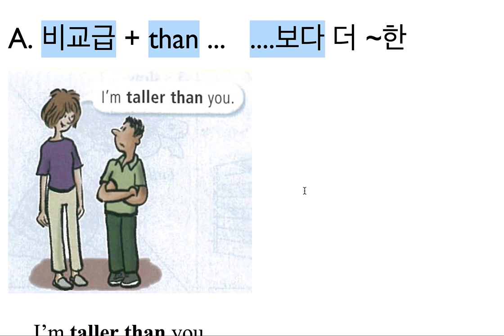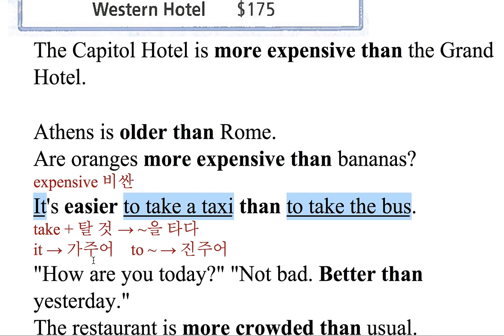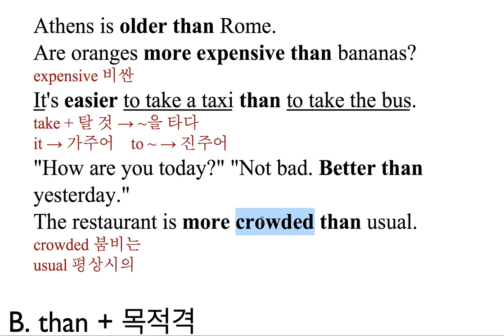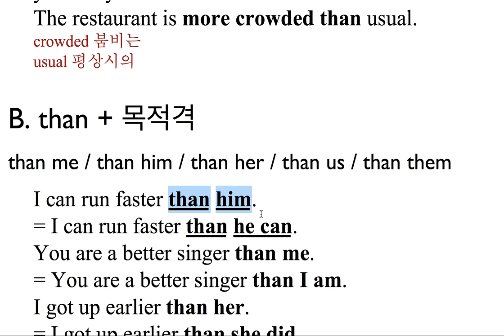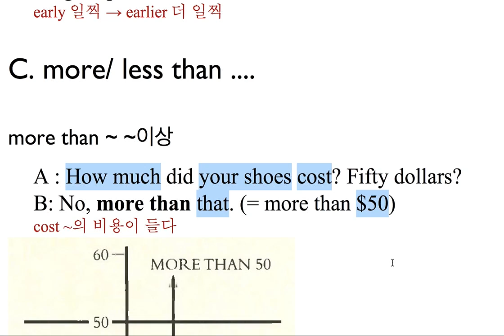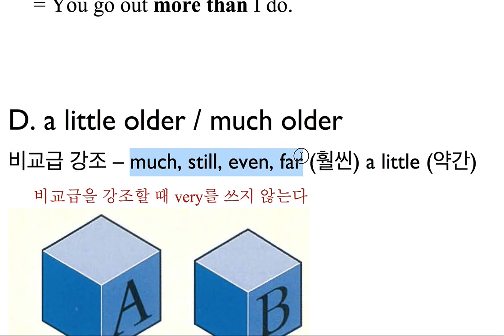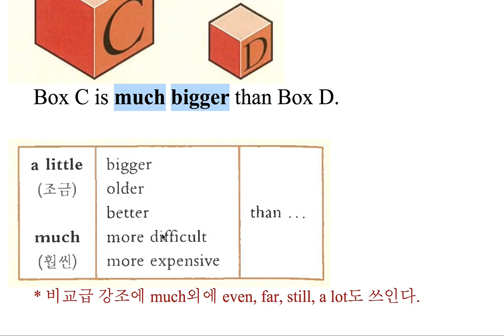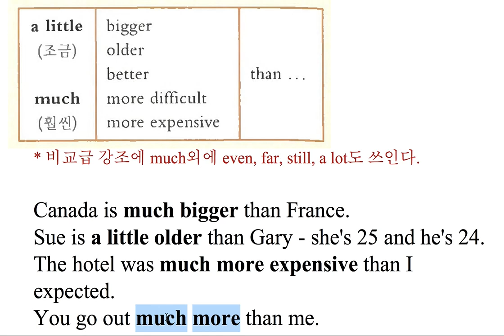중학교 1학년 8과-문법(2)